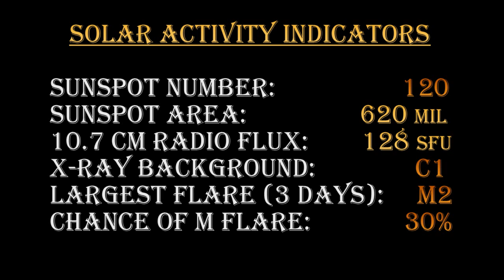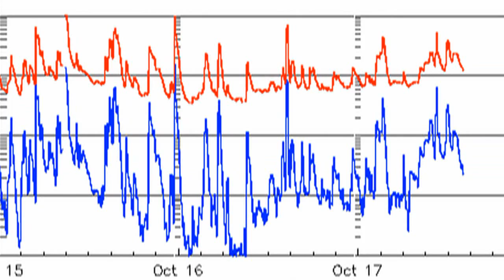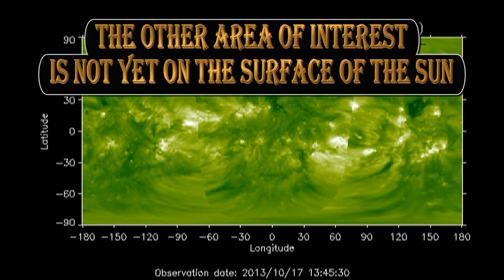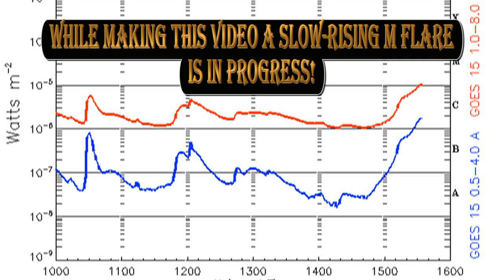RISING C LEVEL + BREAKING NEWS -- 17 OCT 2013